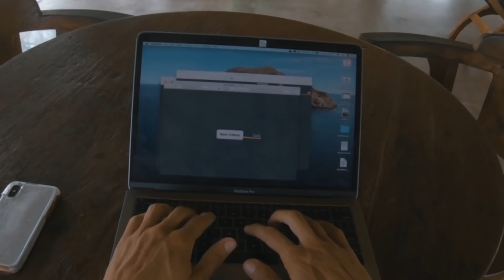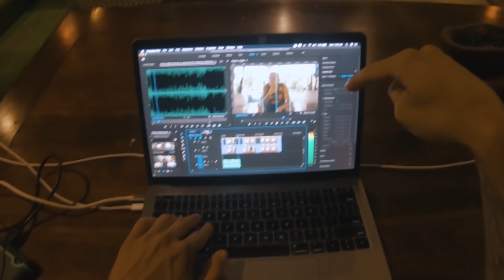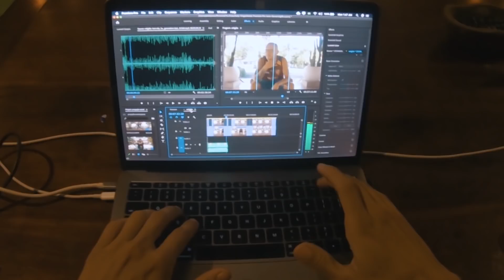Trabalhei 24 horas sem parar e tirei FÉRIAS por 7 dias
➔ Comece a VIAJAR para onde quiser SEM GASTAR MUITO DINHEIRO ainda esse ano »

A produção de vídeos pode ser incrementada de maneira significativa quando usamos uma GoPro. Afinal, ângulos diferenciados, criação de timelapses ou hyperlapses, vídeos debaixo d’água e várias outras possibilidades fazem com que seu conteúdo se torne muito mais interessante e enriquecido. Leia mais aqui ↓↓↓

Extremamente resistente, inclusive sendo à prova d’água, a GoPro pode ser inserida em qualquer ambiente, garantindo assim ângulos que seriam impossíveis com uma câmera DSLR tradicional ou que, no mínimo, exigiria um investimento pesado em equipamentos adicionais.

Com sistemas de estabilização cada vez mais modernos, a GoPro, a partir do modelo Hero 7, dispensa até mesmo o uso de um gimbal (aquele suporte geralmente utilizado nas câmeras para estabilizá-las), por exemplo.

➔ Vantagens de fazer vídeos com GoPro

• Qualidade da imagem
A captura de vídeos em Full HD com a GoPro já é possível desde os modelos mais antigos.

Já os últimos lançamentos permitem a gravação de vídeos em 4K, uma resolução tão alta que ainda poucos televisores, por exemplo, reproduzem.

Além disso, é possível gravar vídeos com GoPro em uma taxa de frames de até 240 fps. Isso significa que, com ela, você fará as imagens em câmera lenta mais atraentes que você já viu! Já pensou nas possibilidades de utilizar esse recurso?

• Armazenamento
Para uma câmera de menos de 200 gramas, a capacidade de armazenamento poderia ser um problema, certo?

Mas a GoPro suporta cartões de altíssimo poder de memória, permitindo o uso de um miniSD de até 64 GB de espaço.

É claro que, se você for passar um dia inteiro fazendo vídeos com alta qualidade de imagem é recomendável ter ao menos um cartão de reserva.

• Adaptabilidade
Pelo seu tamanho e a quantidade de acessórios que existem no mercado para a GoPro, as possibilidades de utilização de ângulos são enormes.

É possível usar um “pau de selfie”, um suporte para cabeça, suporte para peito, flutuador e diversos outros gadgets.

Os últimos modelos, com grande poder de estabilização de imagem, permitem a gravação de vídeos de altíssima qualidade até mesmo quando a GoPro está sendo segurada diretamente pelas mãos.

Isso faz com que até os vídeos gravados de maneira mais simples apresentem um ótimo resultado.

• Resistência
Comparativamente com qualquer outra câmera existente no mercado, a GoPro é feita de um material extremamente resistente, tanto para altas velocidades quanto para condições extremas de vento, frio, calor, altitude e, principalmente, impacto.

➔ Desvantagens de fazer vídeos com GoPro

• Bateria
As possibilidades de uso da GoPro estão diretamente ligadas com a sua disponibilidade de bateria.

Com uma capacidade de, em média, 2 horas de uso contínuo, é preciso planejar com muito cuidado o que será gravado na câmera.

Apesar dessa limitação, existem algumas maneiras de contornar o problema, como a aquisição de baterias de reserva ou, então, o uso de uma bateria externa diretamente conectada na GoPro, sendo essa uma ótima alternativa para a gravação de vídeos de timelapse, por exemplo.

• Pouca iluminação
Os últimos modelos da GoPro apresentam uma boa qualidade para fotos noturnas. Mas a gravação de vídeos continua um problema quando a iluminação não é suficiente.

Como uma câmera de ação, o ideal é utilizar a GoPro durante o dia.

➔ 3 dicas para usar a GoPro em vídeos
O equipamento, em si, não será tão significativo na sua produção de vídeos se você não souber exatamente como utilizá-lo. Por isso, é fundamental saber o que fazer na hora de gravar com GoPro.

Pensando nisso, separei 3 dicas essenciais para você melhorar os seus vídeos.

1. Prefira ambientes externos
Como mencionamos, a GoPro apresenta algumas dificuldades em condições de pouca iluminação. Por isso, o ideal é sempre utilizá-la em ambientes externos e, obviamente, durante o dia.

Dessa forma, você conseguirá captar imagens mais ricas em cores e com uma luz mais bonita, além do arquivo final apresentar uma qualidade de imagem muito superior se comparado às gravações noturnas.

2. Use a criatividade
A principal característica da GoPro é a sua portabilidade. Por isso, procure pensar o mais fora da caixa possível e grave seus vídeos de maneira inusitada, explorando ângulos diferentes e pouco usuais.

Se você for, por exemplo, filmar uma simples receita de bolo, que tal colocar a sua GoPro dentro do recipiente onde jogará os ingredientes?

Depois de conseguir essa cena diferenciada, é só lavar a sua câmera e partir para a próxima!

• Pra gente se curtir no @euvivoisso